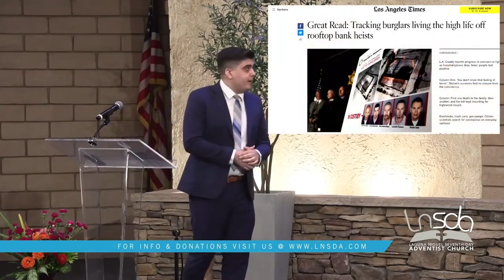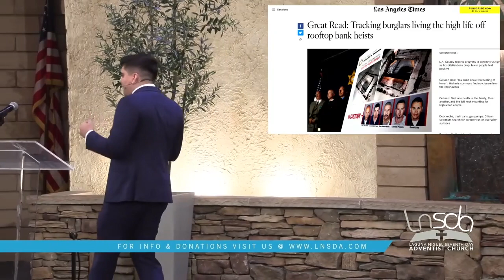Guest Speaker Eric Isaia | What Happens at The Feet of Jesus | Matthew 15:30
1 April 23
Sermon: Eric Isaia